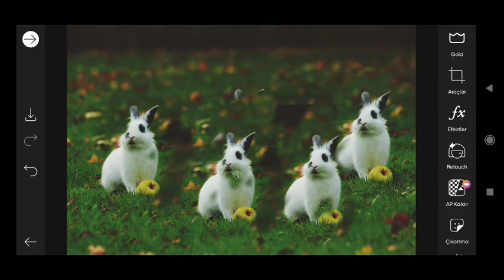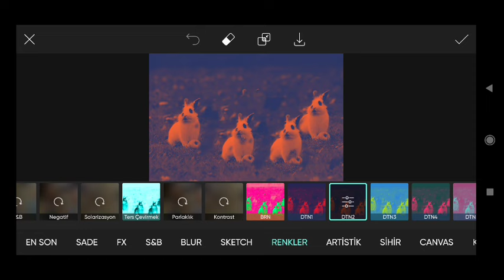Trending HDR video / A Screen Of Pure Pink sdc editing cc | Background / Bp Backdrop A380F #976